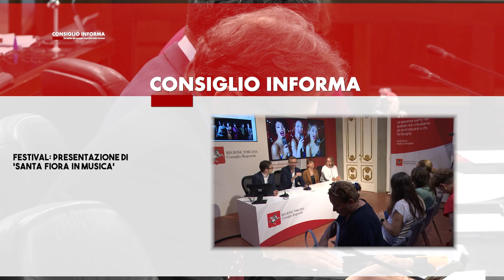SIENATV - CONSIGLIO INFORMA 12-07-2024